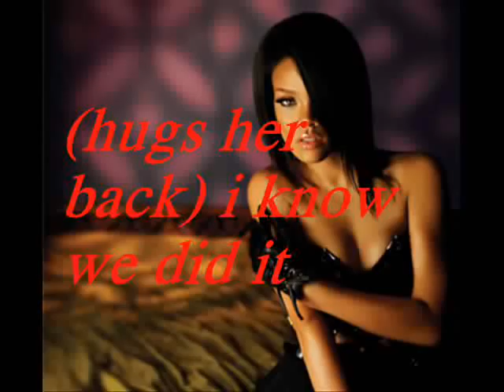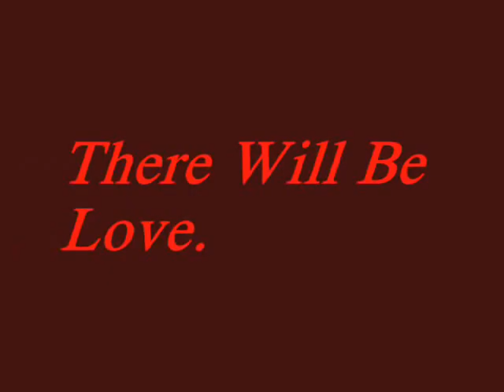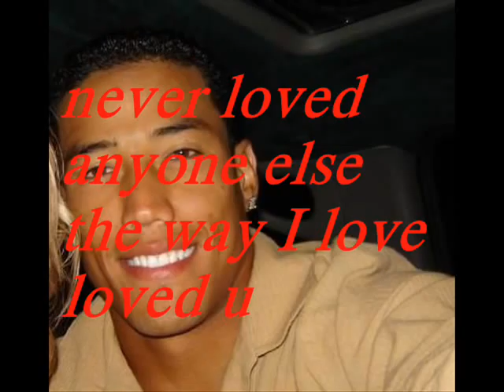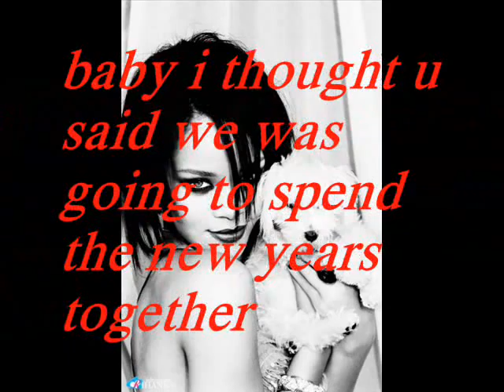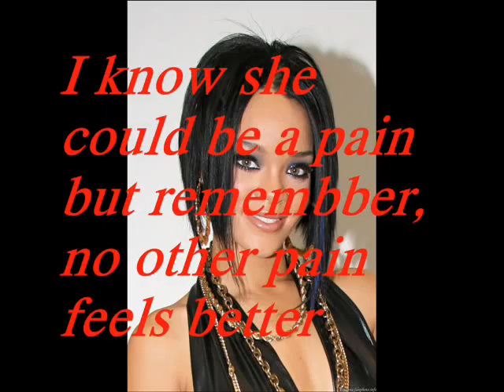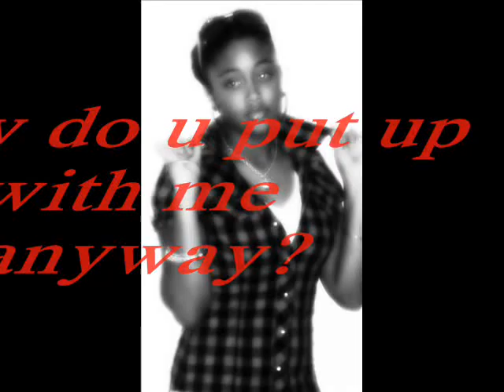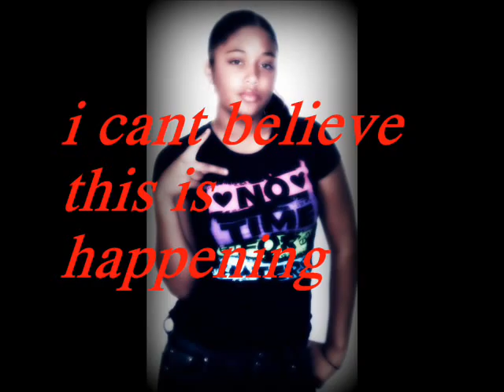How Much Is Love?........ (This Is It) Season 2 Trailer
BklynLady1994Productions present How Much Is Love? Season 2. I know last season wasn't all that great but im hoping to get success out of this 1.